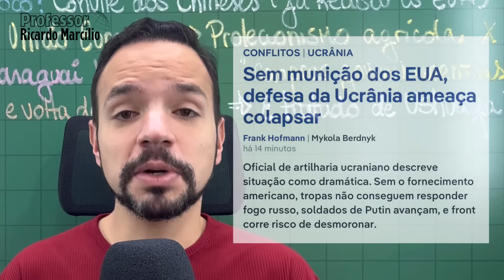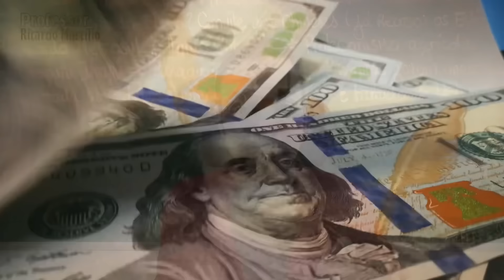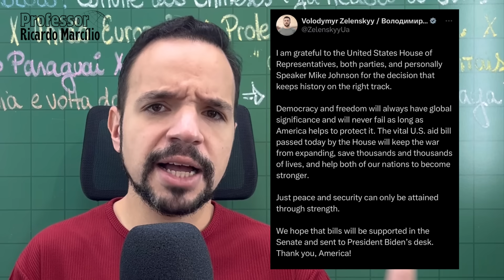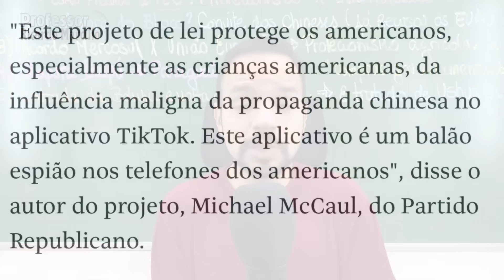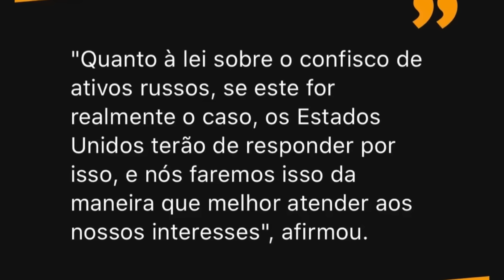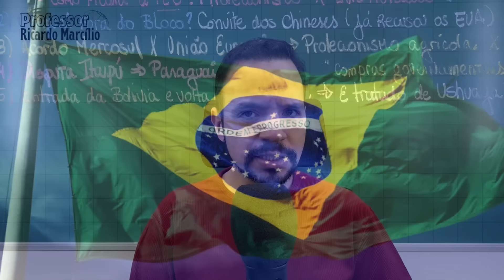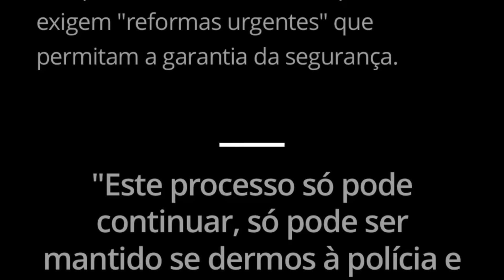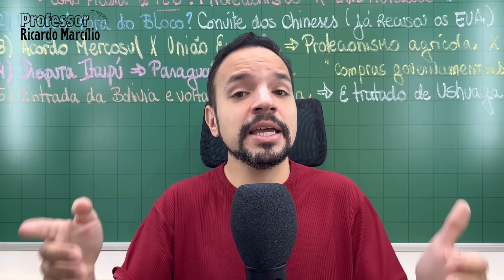EUA aprova $60Bi para Ucrânia e “roubo” de ativos russos! Brasil em aliança militar da Rússia!?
Câmara dos Estados Unidos aprovam repasse de 60 Bilhões de dólares para Ucrânia, ajudando muito o governo Zelensky, além do repasse de ativos russos congelados e a proibição da rede social chinesa nos Estados Unidos. Zelensky conseguirá liderar uma contra ofensiva ou brecar o avanço dos Russos? Quais as consequências de usar ativos russos congelados? Brasil é convidado a fazer parte da aliança militar CSTO, junto com os russos, enquanto Argentina se reaproxima como um parceiro global da OTAN. Equador tem referendo polêmico com questões relacionadas à segurança pública e flexibilização das leis trabalhistas.